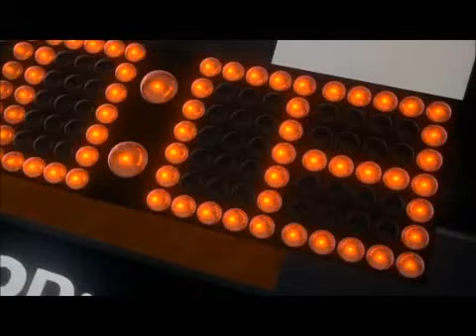Space Jam Dunk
MICHAEL JORDAN agrees to help the Looney Toons play a BASKETBALL game vs. alien SLAVERS to determine their FREEDOM...IMDB's words not mine.